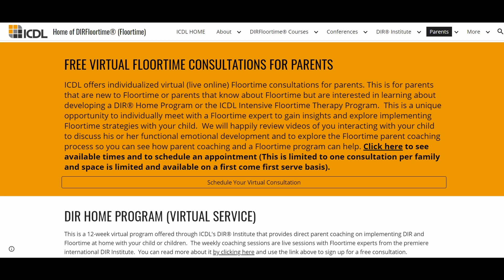A Developmental Approach to Toileting: Part 1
where you can link to full BLOG post with links to key discussion points. Consider becoming a member of Affect Autism where you can gain access to exclusive content each week including access to the new Floortime series, 'We chose play'